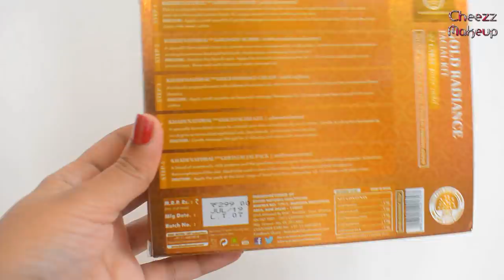24 Karat Gold Facial ஆ? Khadi Gold Facial Kit Tamil Review & Demo